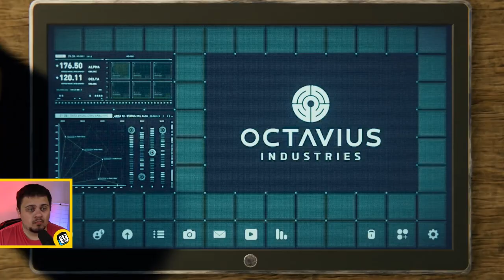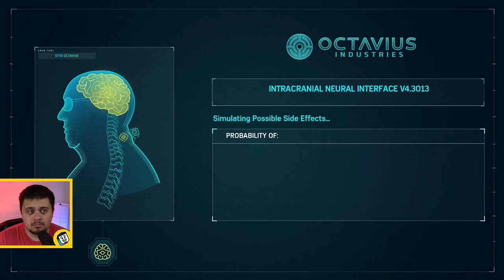The Six Assemble - Spider-Man Playthrough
The monsters we forged have been unleashed. The Sinister Six have made it their mission to defeat Spider-Man. We're not going to do that. The comic book legend that swings across the streets and boroughs of New York City gets his time to shine on the PlayStation 4. Spider-Man is an amazing adventure that does justice to the quick-witted jokester in video game form.
🔵🔴Switch: Unavailable
⛏ Fortnite: BrianSaviano
🎮 PSN: xRCB23

Brian Saviano
321 Main Street 1448